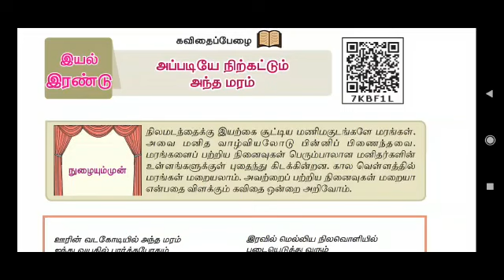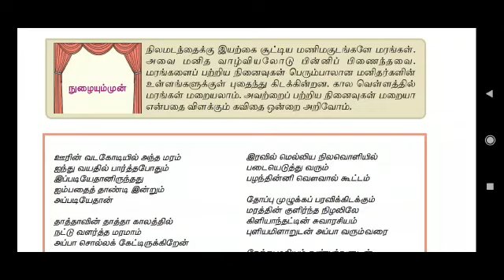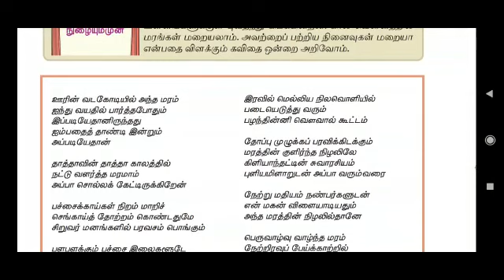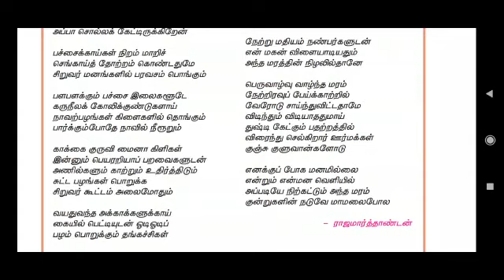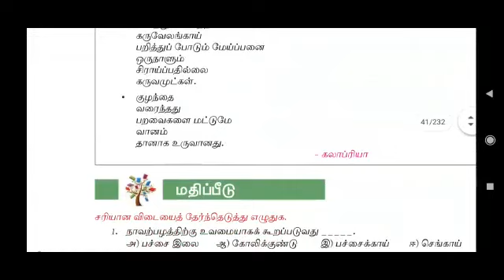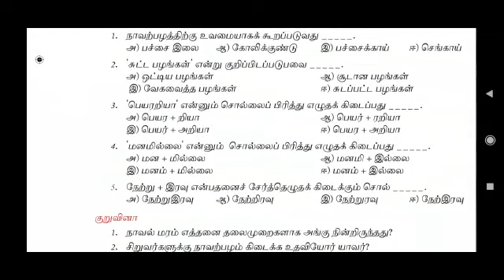Appadiye Nirkatum Antha Maram 7th Tamil with PDF/அப்படியே நிற்கட்டும் அந்த மரம் 7ஆம் வகுப்பு தமிழ்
அப்படியே நிற்கட்டும் அந்த மரம்/வினா விடை/ Appadiye nirkattum antha maram/Book back questions